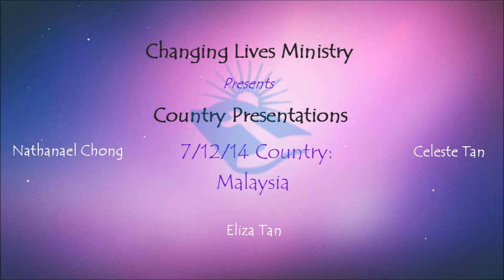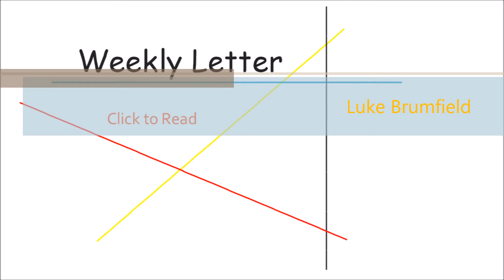Changing Lives Ministry 13th Video Flash